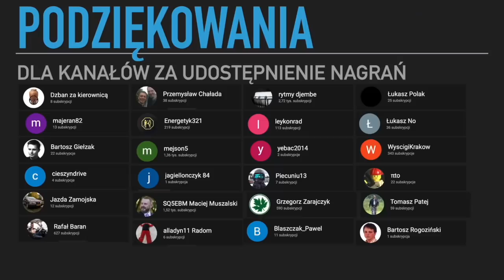#49 Polski Drajwer - Nasze Drogi 2021